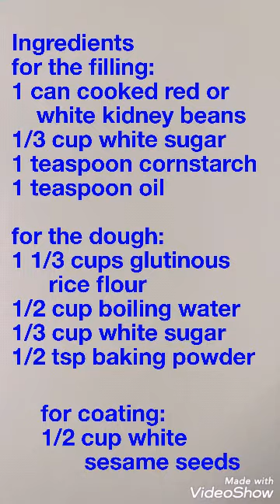Sesame Balls or Buchi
Sesame Balls or Buchi as what we call them in the Philippines are a common accompani-ment to your Chinese meals.  This recipe will give you a non greasy crunchy exterior with a sweet bean filling inside.  I think that these are the best sesame balls out there! 😊